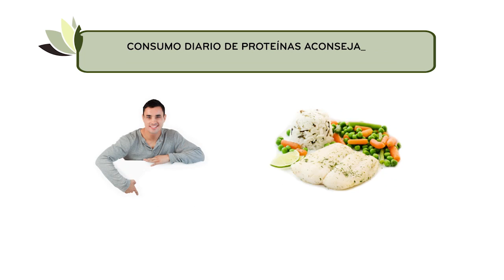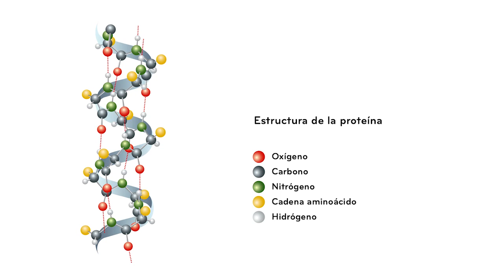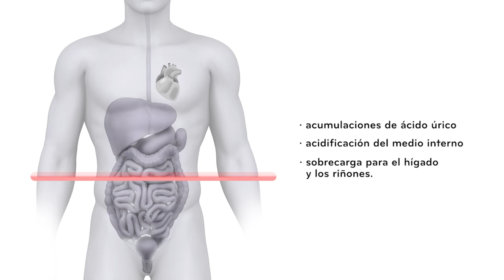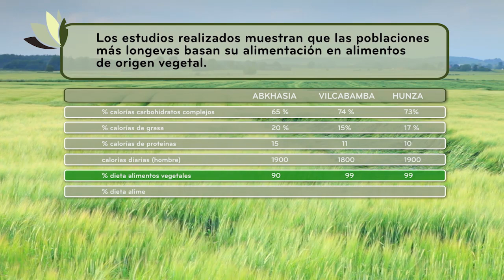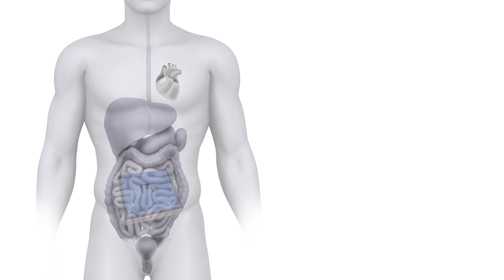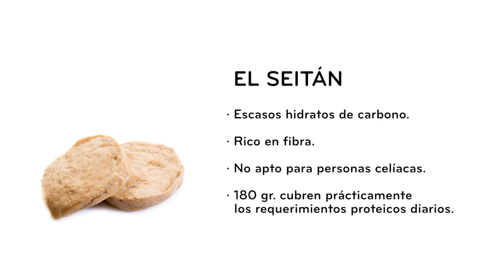Todo Sobre las Proteínas I Cuánto Tomar y Qué Tipo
¿Te gustaría realizar un ayuno grupal en directo con nosotros?
🎓¿QUIERES VER MI CLASE GRATUITA?
🖐️"LOS 5 PASOS PARA TRIUNFAR CON EL AYUNO INTERMITENTE"
👇HAZ CLICK EN ESTE ENLACE:👇

En este vídeo vas a conocer todo lo que necesitas saber sobre las proteínas para que no te falten en tu dieta.
En 0:26 hay una cantidad según la evidencia científica de hace 5 años. Según los últimos estudios, lo ideal es 0.8-1.2 gramos de proteína por kilo de peso en adultos.